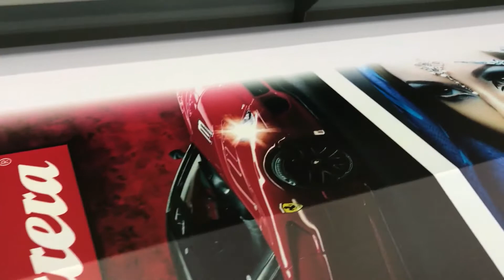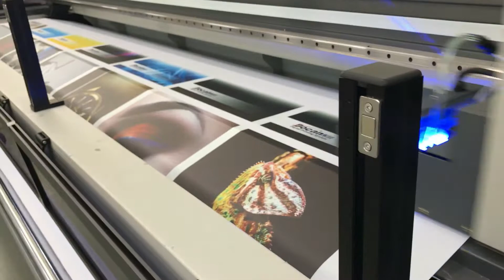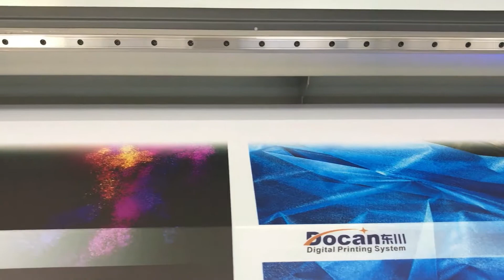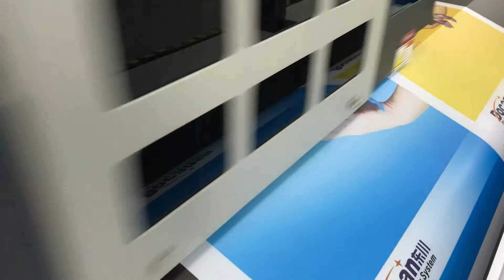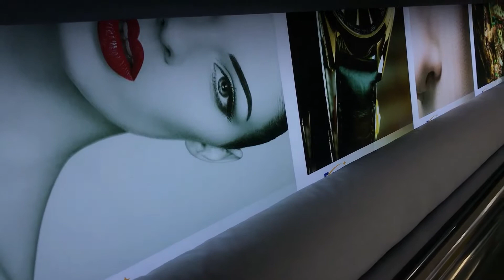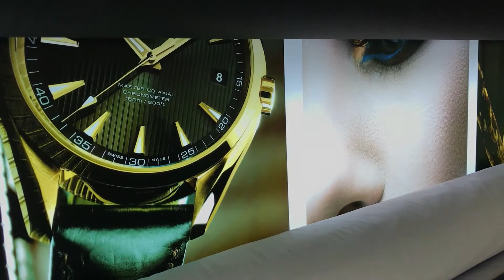S3200 printer on ceiling film 1